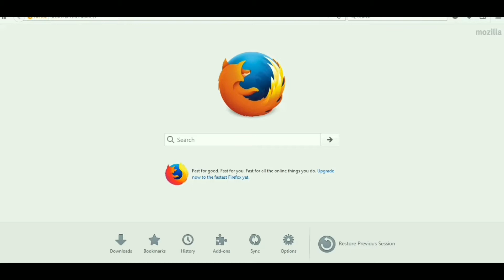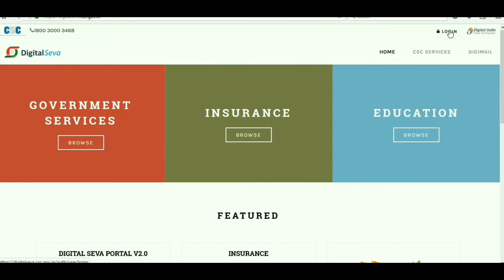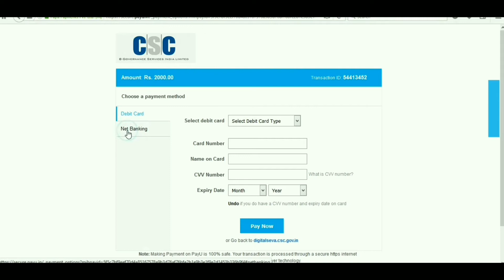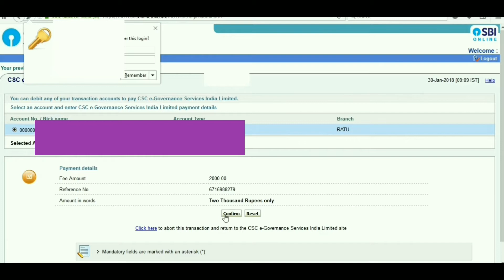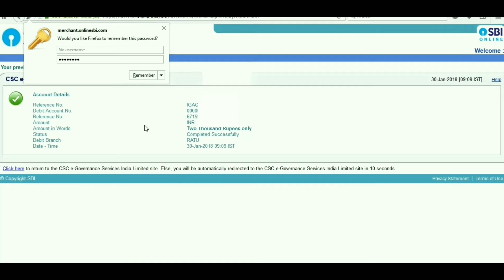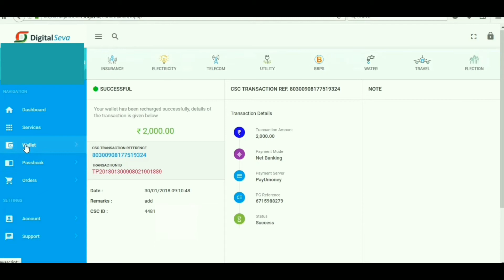बिजली बिल कैसे जमा करे !!CSC Bijli bill payment !! Pay Jharkhand electricity Bill by CSC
नमस्कार दोस्तों, इस वीडियो में हम, सीएससी द्वारा झारखंड बिजली बिल का भुगतान, बिजली बिल कैसे जमा करें, के बारे में  बात किया  है, मुझे उम्मीद है  की ये वीडियो आपको  जरूर पसंद आएगी.